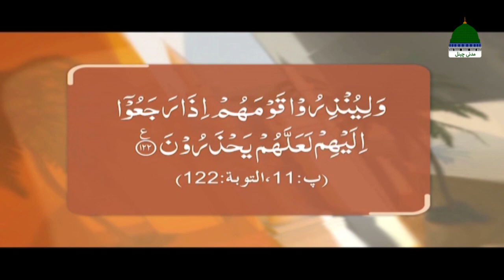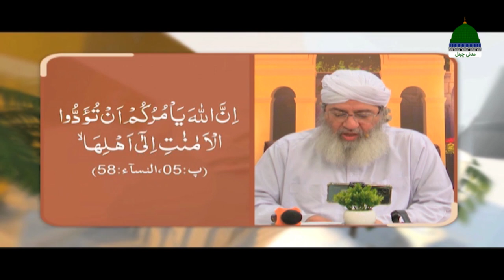Rah E Ilm Rah E Jannat Episode 20 ¦ Huzoor Ki Amanat Dari ¦ Haji Shahid Attari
Dekhiye Madani Channel Ki Khoobsurat New Series "RAH E ILM RAH E JANNAT - راہِ علم راہِ جنت"
Topic ➤ "Huzoor Ki Amanatdari - حضور ﷺ کی امانت داری"

Get Back to Back All Episodes of RAH E ILM RAH E JANNAT